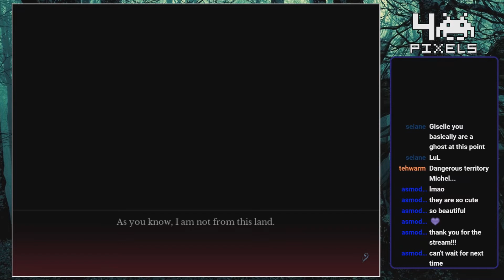4pixels: The House in Fata Morgana - Part 97 - Hearing the Beast